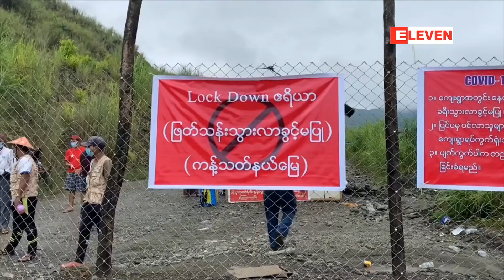တောင်ပြိုကျေးရွာမှ ပြည်သူများ လာမည့်ရက်ပိုင်းတွင် စားဝတ်နေရေးခက်ခဲလာနိုင်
ဖားကန့်မြို့နယ်ရှိ Lockdown ချထားသည့် တောင်ပြိုကျေးရွာမှ ပြည်သူများ လာမည့်ရက်ပိုင်းတွင် စားဝတ်နေရေးခက်ခဲလာနိုင်ဟု ကျေးရွာတာဝန်ခံပြော(ရုပ်သံ)

ကချင်ပြည်နယ်၊ ဖားကန့်မြို့နယ်က Lockdown ချထားတဲ့ တောင်ပြိုကျေးရွာမှာ လာမယ့်ရက်ပိုင်းအတွင်း ကျေးရွာနေ ပြည်သူတွေ စားဝတ်နေရေး အခက်အခဲကြုံတွေ့ရနိုင်တယ်လို့ ကျေးရွာတာဝန်ခံ ဦးသန်းရွှေက ပြောပါတယ်။

ဖားကန္႔ၿမိဳ႕နယ္ရွိ Lockdown ခ်ထားသည့္ ေတာင္ၿပိဳေက်း႐ြာမွ ျပည္သူမ်ား လာမည့္ရက္ပိုင္းတြင္ စား၀တ္ေနေရးခက္ခဲလာႏုိင္ဟု ေက်းရြာတာ၀န္ခံေျပာ(ရုပ္သံ)

ကခ်င္ျပည္နယ္၊ ဖားကန္႔ၿမိဳ႕နယ္က Lockdown ခ်ထားတဲ့ ေတာင္ၿပိဳေက်းရြာမွာ လာမယ့္ရက္ပိုင္းအတြင္း ေက်းရြာေန ျပည္သူေတြ စားဝတ္ေနေရး အခက္အခဲႀကဳံေတြ႔ရႏုိင္တယ္လုိ႔ ေက်း႐ြာတာဝန္ခံ ဦးသန္းေ႐ႊက ေျပာပါတယ္။